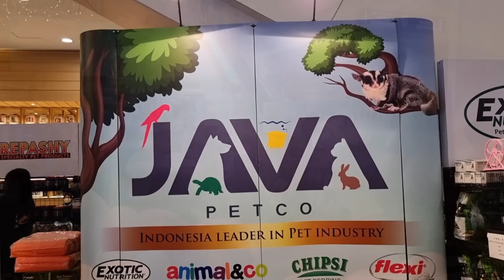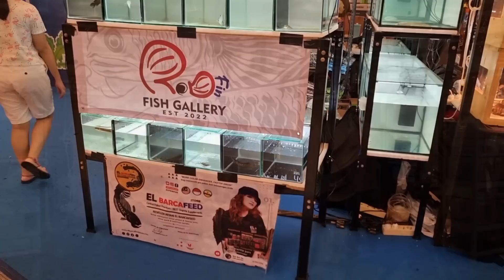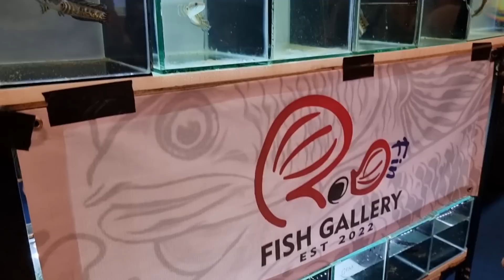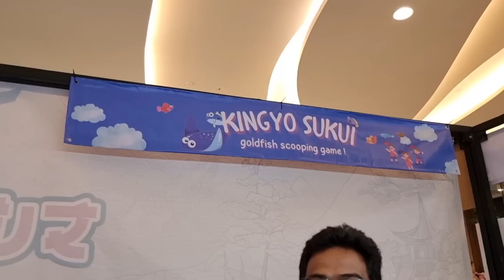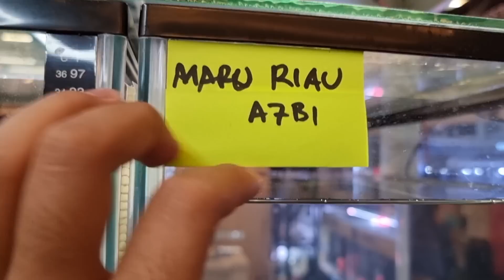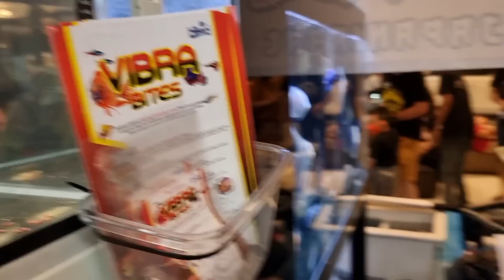PAMERAN IKAN CHANNA DAN SEMUA HEWAN DI LIVING WORLD ALAM SUTERA